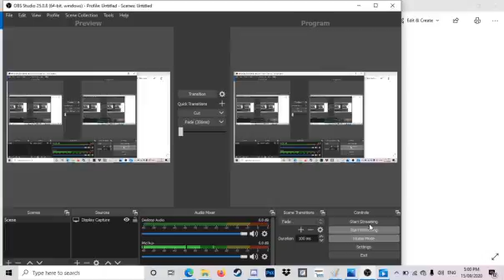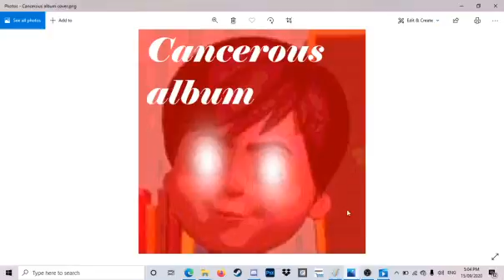2020 Song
An improvised song where I begin with 2020, then tangent off to talking about presidents. Then a kazoo solo, then the great second verse which I actually talk about 2020. A nice break featuring coughing and stuff. Finishing off with the vocal to kazoo coda. An all around amazing song that you should share with everyone.